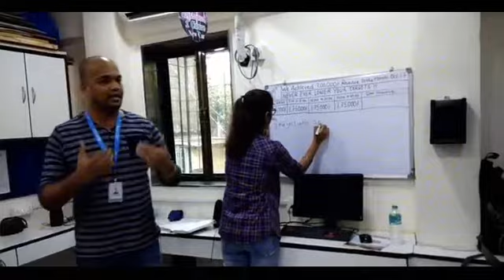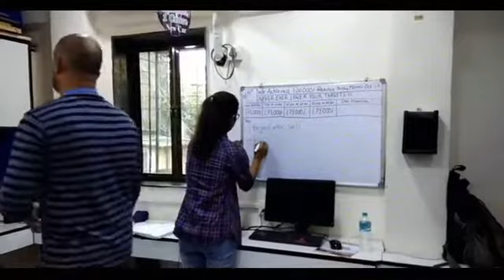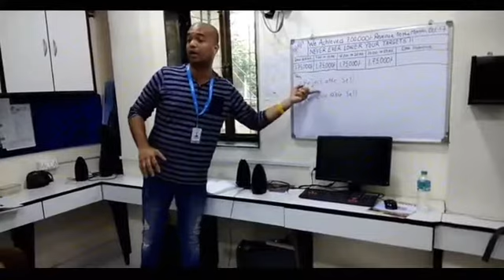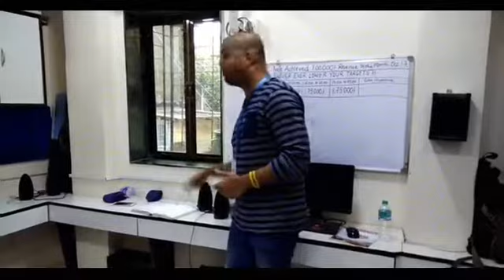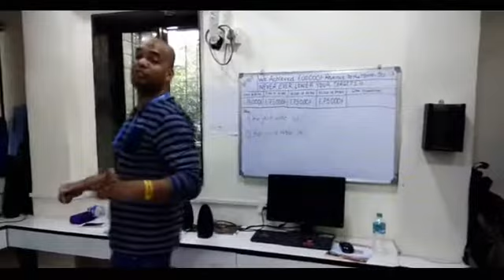Sylvester Rodrigues AUTOMOBILE Sales Tips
ACE Car Expert CEO & MD Sylvester Rodrigues
Addressing his team with a Sales Tips for AUTOMOBILE Sales.